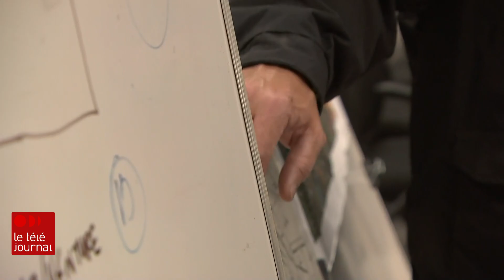Feux en Alberta : la municipalité de Fox Creek assiégée par les flammes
Aux prises avec de la chaleur, du temps sec et du vent ce week-end, les pompiers qui combattent la centaine de feux qui consument les forêts albertaines voient une source d’espoir dans la pluie et le temps frais annoncés pour les prochains jours.

Dimanche matin (21 mai 2023), l'Alberta comptait 93 feux de forêt et de broussailles actifs, dont 23 qui n'étaient pas maîtrisés.

Notre envoyée spéciale Elisa Serret, s’est rendue à Fox Creek, une ville assiégée par les flammes.